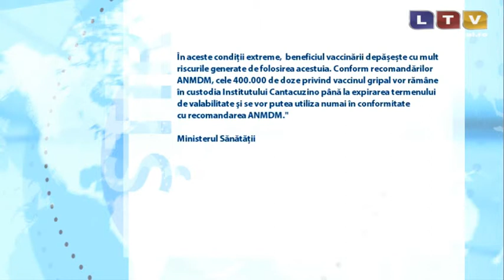Vaccinul antigripal creat la Institutul Cantacuzino a produs un imens scandal - Litoral TV